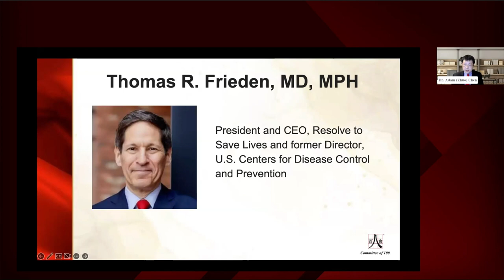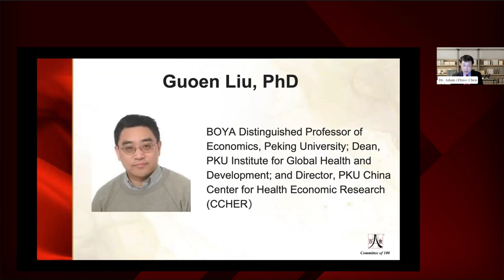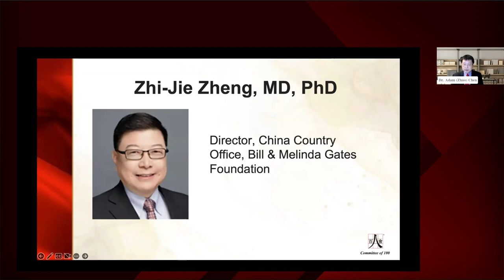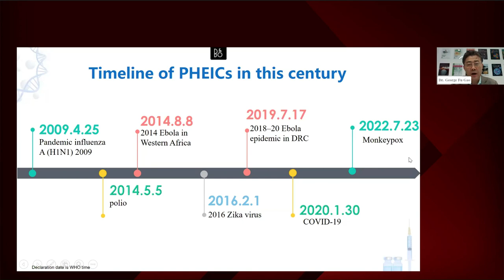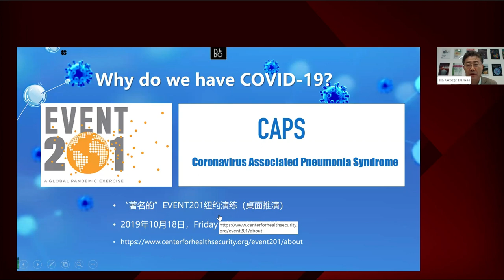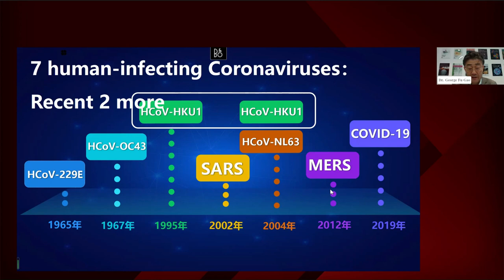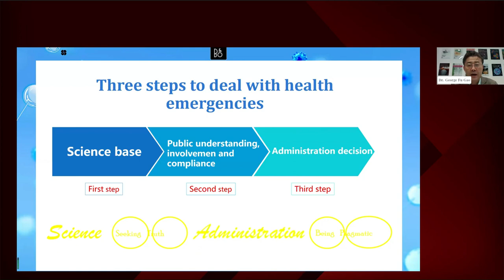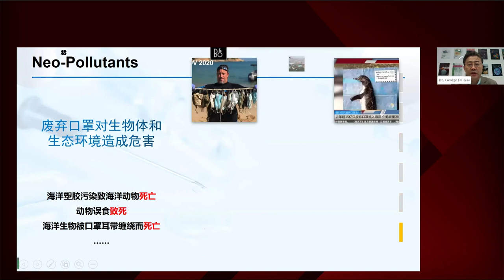US China 2050: Preventing a Devastating Pandemic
About the series:
Committee of 100 launched a new thought leadership series in collaboration with leading universities and think tanks across the country. The thought leadership series will look at key topics that the U.S. and China have an independent and joint interest in. Our goal for this series is to bypass the heated rhetoric of the moment and bring to bear the complexity and nuances of common challenges facing the United States and China, and how each country might tackle the challenge differently in the long term.

About the webinar:
With China being the first country to be struck by COVID and the US being the country that suffered the most infections and death toll, each country has been dealing with pandemic situation that is unique to their country.

We gathered infectious disease experts from each country to discuss how the next thirty years might look like for pandemics, what they have learned from dealing with COVID-19 that will help us prepare for and prevent a devastating pandemic.

This webinar was co-organized with the China Research Center.